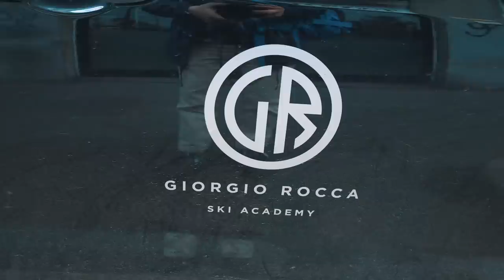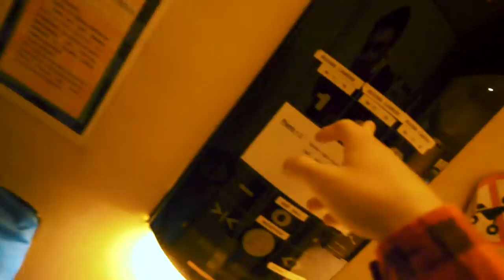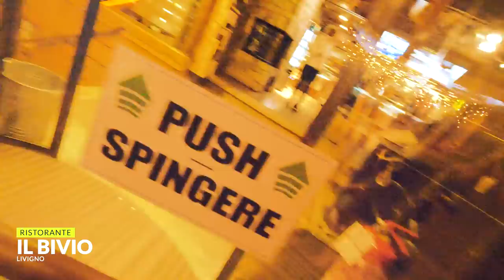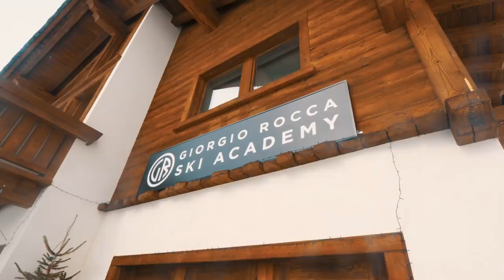HO VINTO una GARA di SCI contro GIORGIO ROCCA / Livigno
ebbene sì, ho vinto una gara di sci "contro" Giorgio Rocca, vincitore della coppa del mondo.

I miei ringraziamenti vanno a Giorgio per questa fantastica esperienza:
grazie perchè veramente, mi hai regalato il weekend più incredibile della mia vita
(la seconda giornata la vedrete presto sul canale)

sinceramente parlando non mi sarei mai aspettato di salire sul podio di una gara di sci, non ne avevo mai fatta una prima di allora haha

mi spiace di non aver potuto mettere le clip serie dove raccontavo tutta l'esperienza post gara, di tutte le mie emozioni o altro, purtroppo per sbaglio avevo registrato tutto in slowmotion quindi non c'era l'audio
avevo spiegato per bene anche il fatto che la persona che mi ha superato all'ultimo era il videomaker che era partito dopo per riprendere l'arrivo del vincitore, però vabbè, spero che sia stato chiaro.

grazie C: